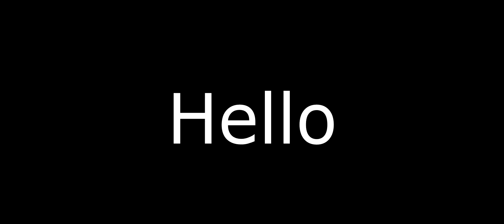Watch the whole video :(